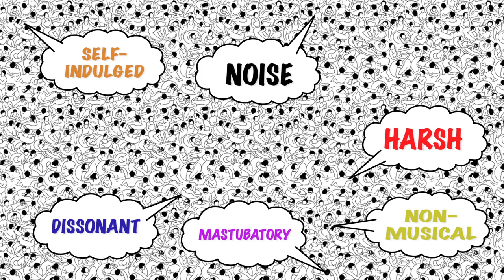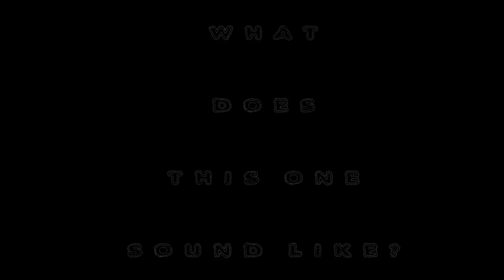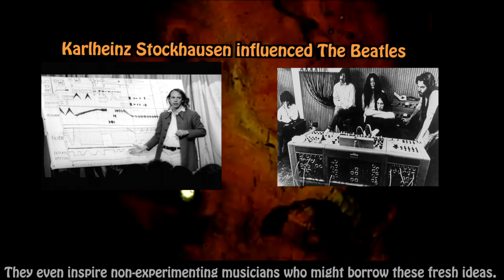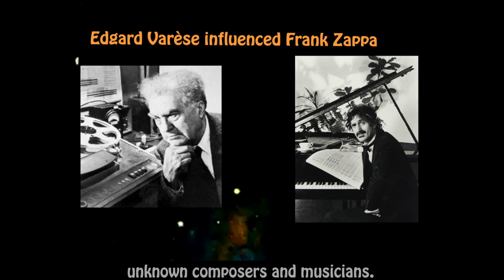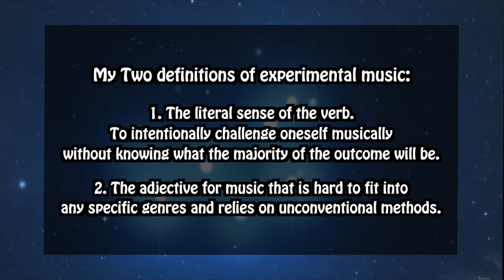What is Experimental Music?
What’s your definition of ‘experimental’ music?
In this video, I attempt to demystify this ambiguous musical genre. To help shine a light on why it’s important, and how the act of experimenting could help musicians and composers.
This video doesn’t investigate the history of experimental music, or look at the innovations and breakthroughs it succeeded in the past.

Honestly, I used to hate the term "experimental" when it applied to music. But, I eventually grew to accept it. I also learned that most debates on the term stem from such a broad (mis)understanding of it. That's one reason I made this video. To try to dig deeper into the diversity of its meaning.

Many more videos to come dealing with a wide range of topics about music and the imagination!

NOT RIGHT MUSIC is a part of Nook Nook Music School in Tokyo, Japan.
Marcus Staniec is the owner of Nook Nook.
He has been teaching music since 1995.
After Berklee College of Music, he moved to Japan as a musician and an educator.
He has taught music at top universities, high school, private schools, workshops, and now his own school.
He is best known for teaching “unconventional music” and improvisation.
He also continues to compose music for various media and frequently performs around the globe.

Music games for improvisation available for free at Games For Music